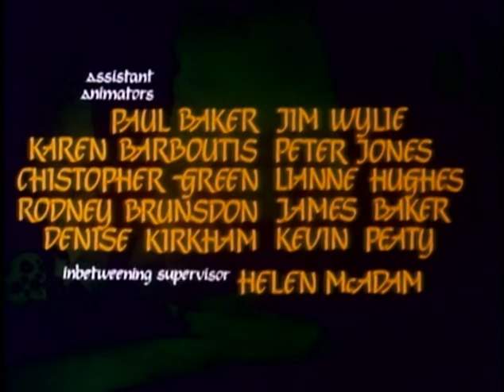The Secret World Of Og (Hanna-Barbera) Full Movie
The Secret World of Og is a 1983 animated film produced by Hanna-Barbera's Australian subsidiary (Hanna-Barbera Australia Pty. Ltd.) and based on the 1961 children's novel of the same name by Pierre Berton. It originally aired in three parts on ABC Weekend Special series on April 30, May 7 and 14, 1983.

A small green elfin creature visits a family of five young siblings (Penny, Pamela, Peter, Patsy and Pollywog) and their pets (Yukie, a dog and Earless, a cat) to help himself to their comic books. The children follow the creature through a secret downward passageway into a colorful underground realm of Og, a world of small green people who love games of make-believe. The inhabitants of this mushroom town mimic the characters of the children's favorite comic books. After the children and their pets survive several fantastic escapades, the Ogians enlist them to help save Og from the dreaded Snake People. But the children, unlike the Ogians, understand the difference between fantasy and reality, and when they expose the Snake People as mere comic book characters, the Ogians let them go free, all the wiser after their first visit to the Secret World of Og.